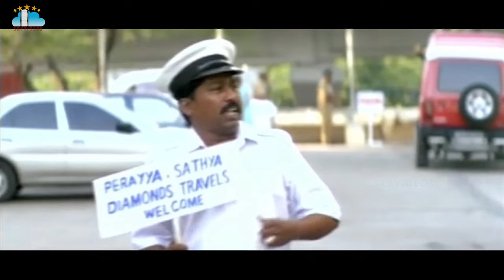Devi Putrudu Movie Part 3 Venkatesh Soundarya Anjala Zaveri